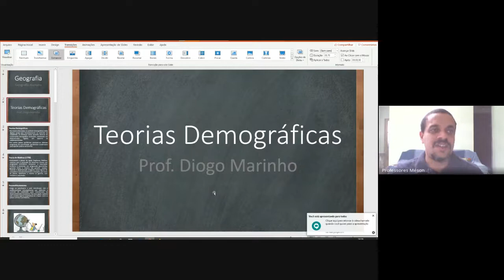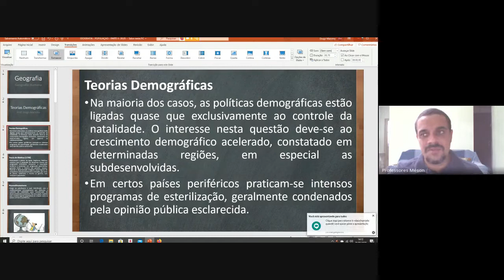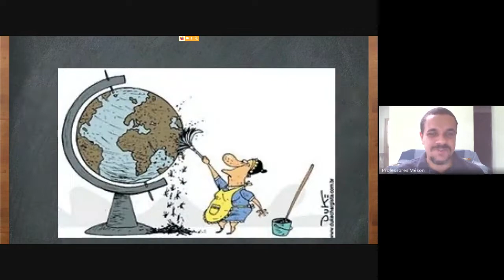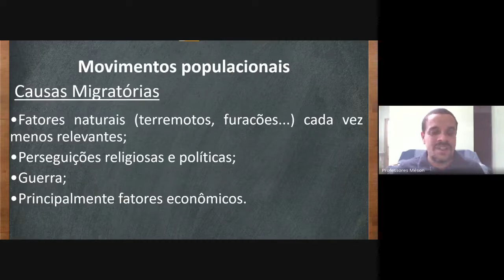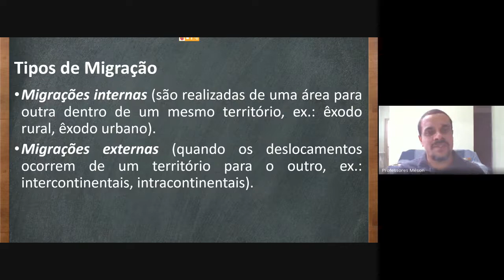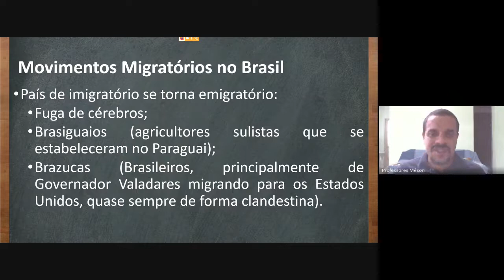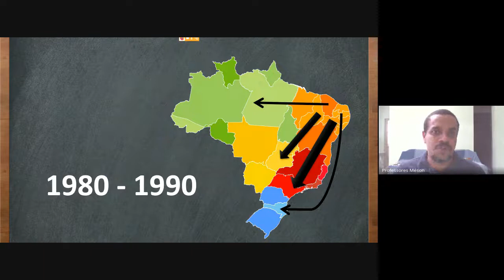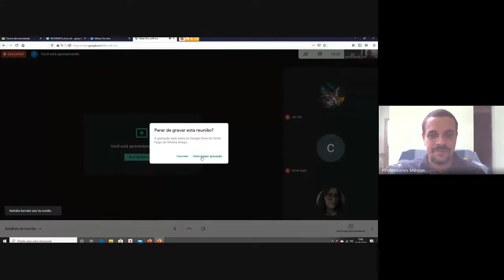Aula 81 - Geografia para o Vestibular - teorias demográficas